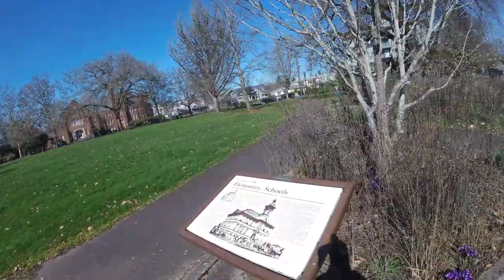Riverfront Commemorative & Central Park Corvallis Oregon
This is a short walk through downtown Corvallis. Two parks are explored, one being Central Park ending with the Riverfront Commemorative Park.